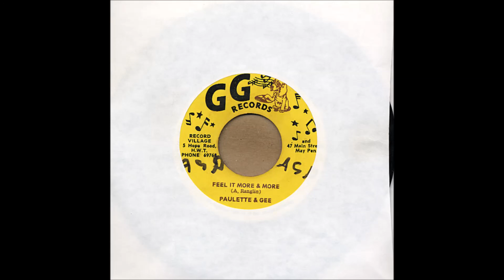Paulette & Gee - Feel It More & More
Paulette & Gee - Feel It More & More (1970) GG Records